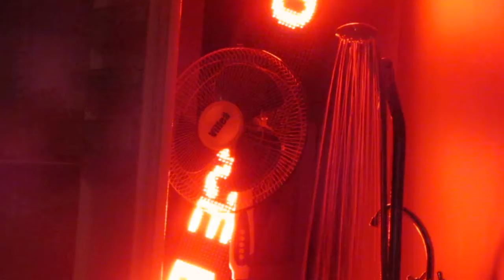ВСЕ ВКЛЮЧЕНО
Марина Алексеева, Владимир Раннев
Аудиовизуальная инсталляция